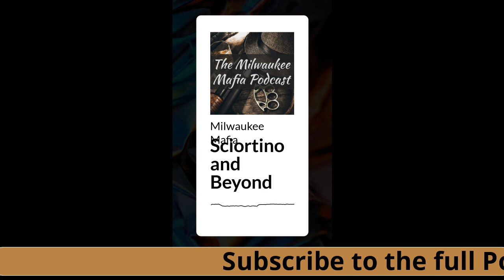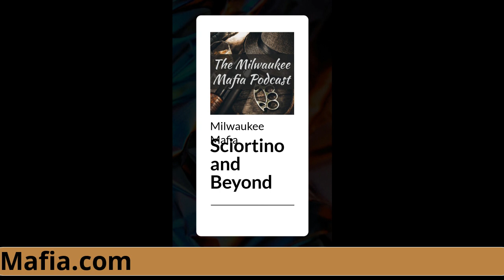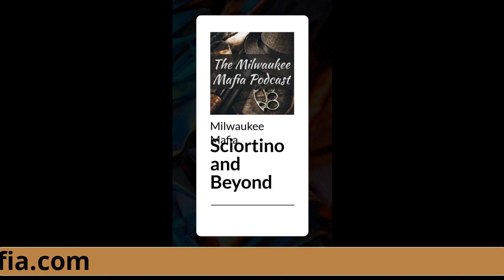Sciortino and Beyond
In this episode we tell the story of Peter Sciortino from Milwaukee, and Peter Sciortino from Tuscan Arizona, who comes to Milwaukee and buys a car from Frank Balistrieri but not the mob boss, and we talk about some Mob extortion that were allegedly happening at the time